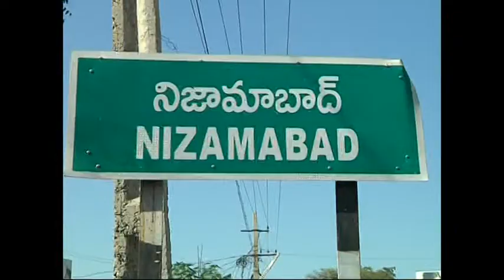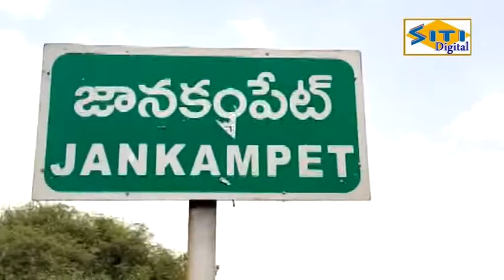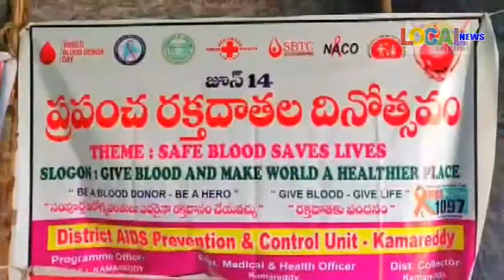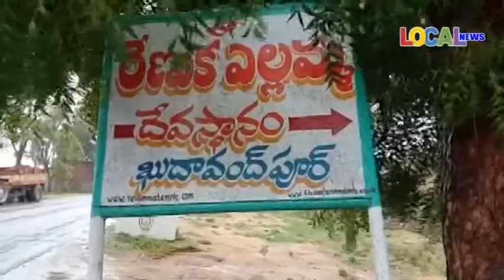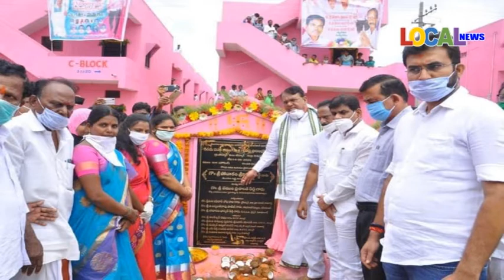14-06-2020 ll LOCAL NEWS - NIZAMABAD